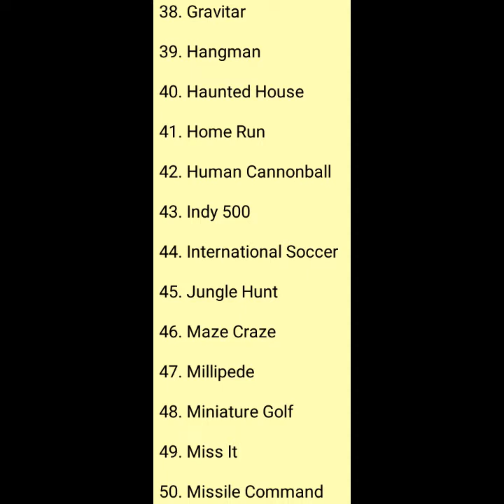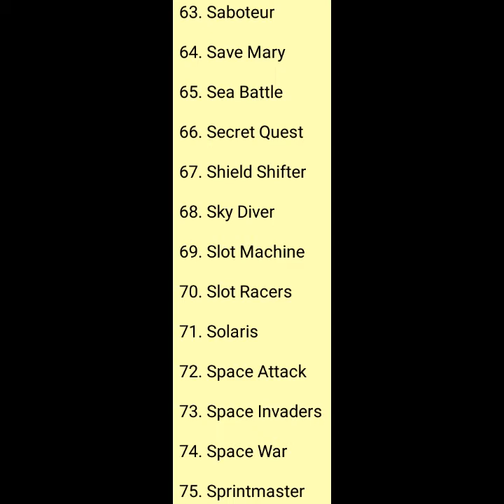Atari Flashback 6 | Plug and Play | Game List | No Talking / No Music | See Description Section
Hello friends..,
  As I've mentioned in my previous videos, this is an eclectic channel that consists of my songs, cover songs, remodeling/building/DIY/semi-tiny home reveals, family videos, a soon to come vlog/blog, a soon to come book on audio, etc.

ATARI FLASHBACK 6 GAMES LIST BELOW!!!

1. 3D Tic-Tac-Toe

2. Adventure

3. Adventure II

4. Air Raiders

5. Air·Sea Battle

6. Aquaventure

7. Armor Ambush

8. Asteroids

9. Astroblast

10. Atari Climber

11. Backgammon

12. Basketball

13. Black Jack

14. Bowling

15. Breakout

16. Canyon Bomber

17. Centipede

18. Championship Soccer

19. Chase It

20. Circus Atari

21. Combat

22. Combat Two

23. Crystal Castles

24. Dark Cavern (Night Stalker)

25. Demons to Diamonds

26. Desert Falcon

27. Dodge ‘Em

28. Double Dunk

29. Escape It

30. Fatal Run

31. Flag Capture

32. Football

33. Frog Pond

34. Frogs and Flies

35. Front Line

36. Fun with Numbers

37. Golf

38. Gravitar

39. Hangman

40. Haunted House

41. Home Run

42. Human Cannonball

43. Indy 500

44. International Soccer

45. Jungle Hunt

46. Maze Craze

47. Millipede

48. Miniature Golf

49. Miss It

50. Missile Command

51. MotoRodeo

52. Night Driver

53. Off-the-Wall

54. Outlaw

55. Polaris

56. Pong (Video Olympics)

57. Radar Lock

58. Realsports Baseball

59. Realsports Basketball

60. Realsports Soccer

61. Realsports Volleyball

62. Return to Haunted House

63. Saboteur

64. Save Mary

65. Sea Battle

66. Secret Quest

67. Shield Shifter

68. Sky Diver

69. Slot Machine

70. Slot Racers

71. Solaris

72. Space Attack

73. Space Invader

74. Space War

75. Sprintmaster

76. Star Ship

77. Star Strike

78. Steeplechase

79. Stellar Track

80. Street Racer

81. Strip Off

82. Submarine Commander

83. Super Baseball

84. Super Breakout

85. Super Challenge Baseball

86. Super Challenge Football (NFL Football)

87. Super Football

88. Surround

89. Sword Fight

90. Swordquest: Earthworld

91. Swordquest: Fireworld

92. Swordquest: Waterworld

93. Tempest

94. Video Checkers

95. Video Chess

96. Video Pinball

97. Warlords

98. Wizard

99. Yars’ Return

100. Yars’ Revenge

* All images were obtained from personal photos, using my phone, edited texts and Phonto to create this video.